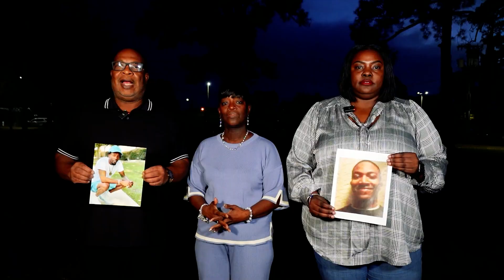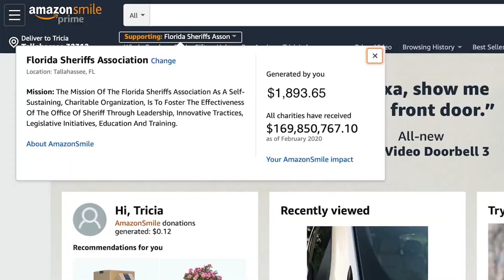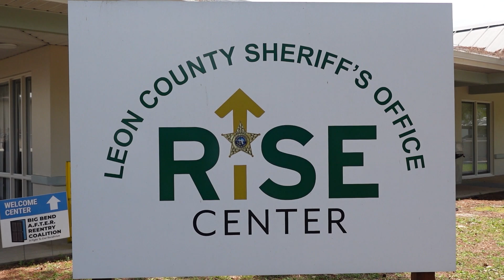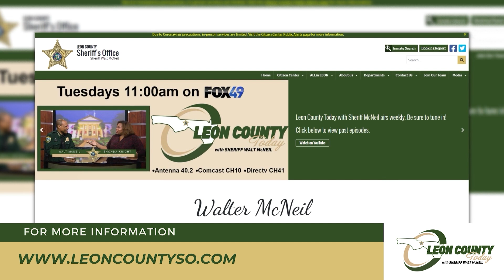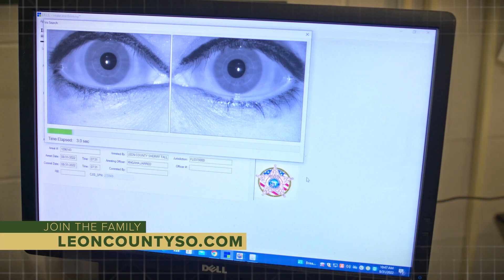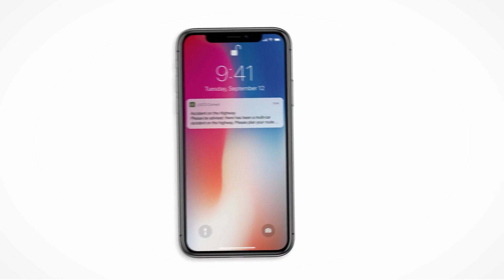Leon County Today with Sheriff Walt McNeil Episode 138 I Community Engagement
Coming up on the next episode of Leon County Today: Grab your dancing shoes, the Rotary Club of Tallahassee Southside is hosting their annual Mother-Son Dance!

This week on Leon County Today, Sheriff Walt McNeil and Dr. Maria Pouncey of the Tallahassee Rotary Club Southside are discussing details about the upcoming dance and how it benefits the Rotary's mission!